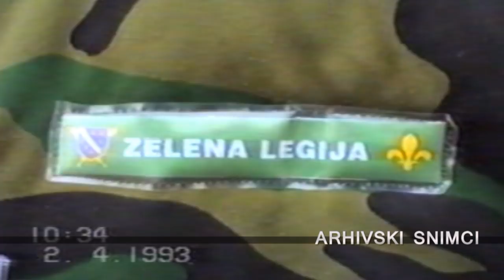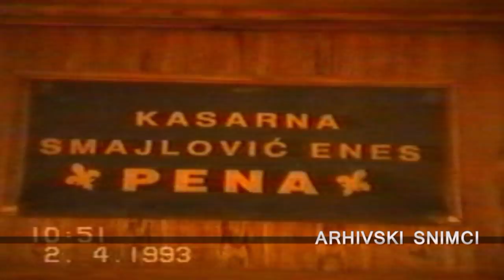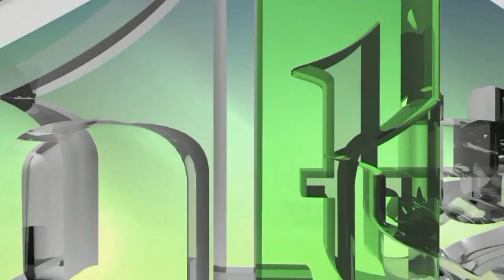HAJMO MOMCI NA ČETNIKE TO JE KOMANDA - HIMNA ZELENE LEGIJE - ZENICA 1993. GODINA